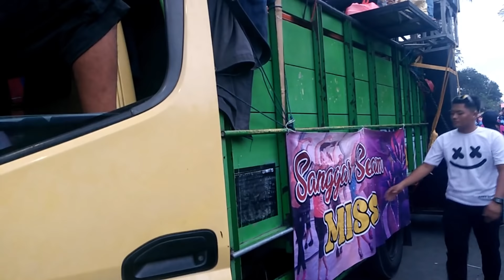DJ KARNAVAL LANGON ATHARIZ SOUND SYSTEM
KARNAVAL SANTUNAN ANAK YATIM